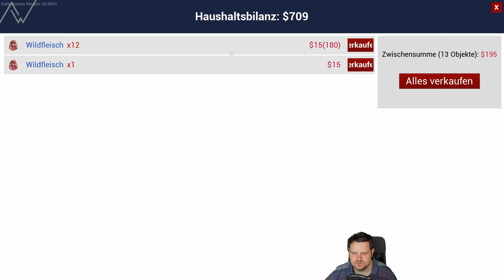Let's Play Ranch Simulator Deutsch 04: Der erste Schweinestall entsteht